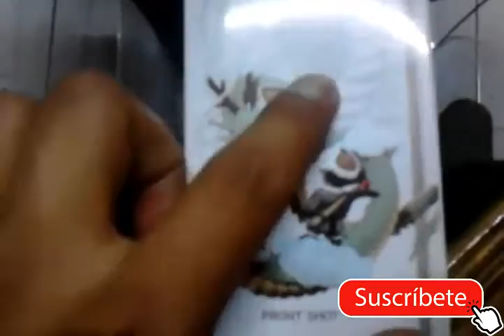Unboxing Dragon Ball Museum Collection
entra y has tu pedido de esta figura